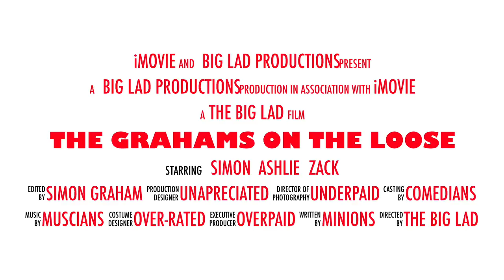The Grahams On The Loose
This video is about The Grahams in Florida 2016